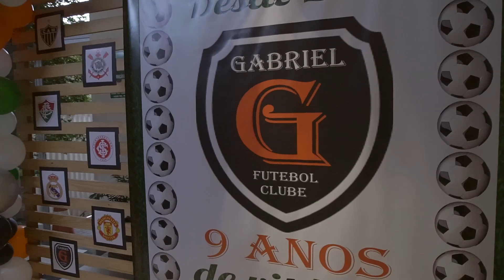Trailer - Gabriel ( 9 Anos )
Obrigado(a) por assistir + um de nossos Trabalhos!

Siga nos também no Instagram: @brunosantosvideomaker

Bruno Santos Video Maker
Transformando Sonhos em Realidade!

Orçamentos: (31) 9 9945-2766 (WhatsApp)

festainfantil, modainfantil, infantil, fotografiainfantil,
ensaioinfantil, decoracaoinfantil, aniversarioinfantil,
roupainfantil, lojainfantil, educacaoinfantil, fiestasinfantiles,
buffetinfantil, desenvolvimentoinfantil, brechoinfantil,
educacioninfantil, quartoinfantil, modeloinfantil,
psicologiainfantil, lookinfantil, literaturainfantil,
fiestainfantil, vestidoinfantil, ropainfantil,
acessorioinfantil, decoracaofestainfantil, teatroinfantil,
mundoinfantil, festainfantilbh,